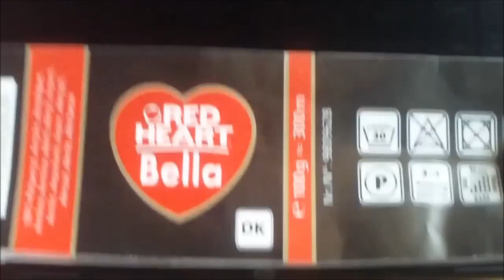Jak wykonać wzór "łuska krokodyla" - Szydełko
♥♥♥Czytaj opis♥♥♥